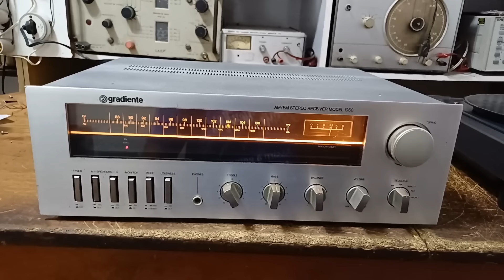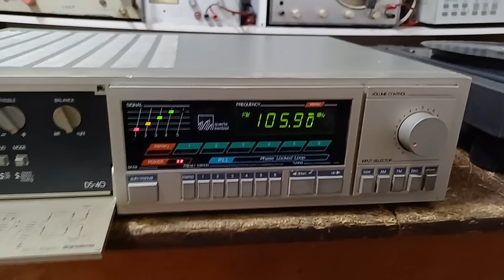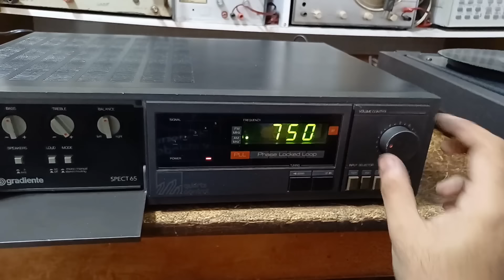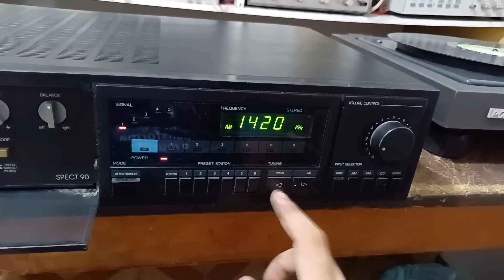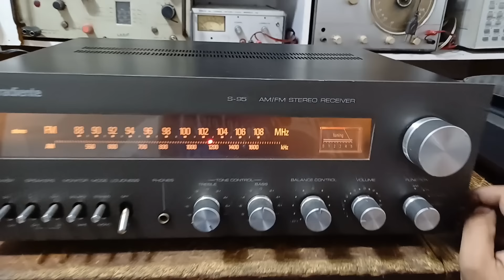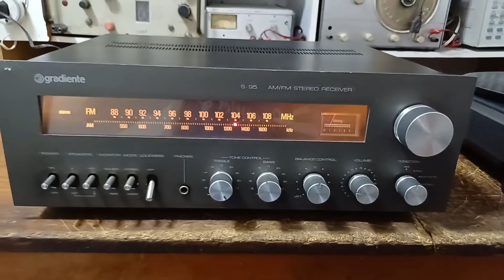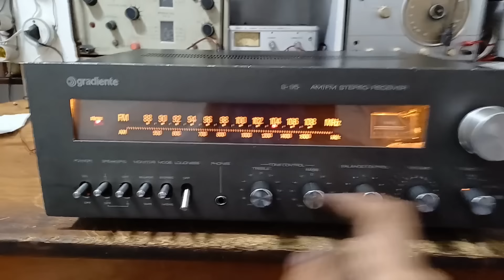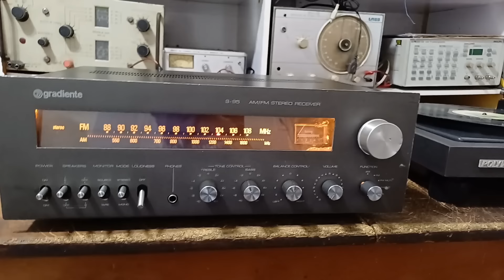16º Venda de Som Vintage (Saldão Mai/24)